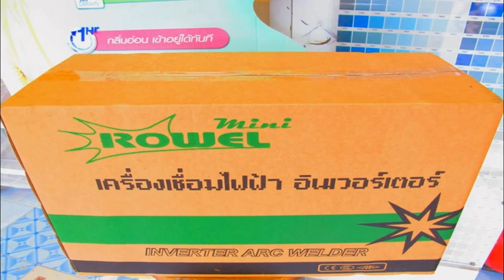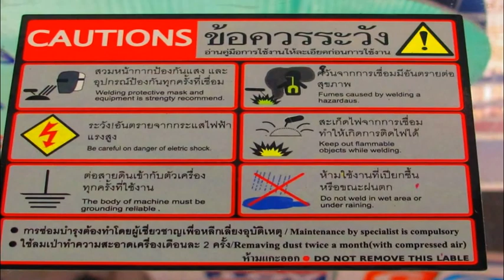ตู้เชื่อมไฟฟ้าอินเวอร์เตอร์ ราคถูก 5700บาท ROWEL MMA300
เครื่องเชื่อมไฟฟ้า อินเวอร์เตอร์ ราคาถูก ROWEL MMA300 ราคาเพียง 5700 บาทติดต่อ เชื่อมธูป 3.2 ต่อเนื่องได้อย่างดี

เครื่องเชื่อม WELPRO 3ระบบ 3In1
เครื่องเชื่อม WELPRO WELARC 140
เครื่องเชื่อม WELPRO WELARC 160
เครื่องเชื่อม WELPRO WELARC 200
เครื่องเชื่อม WELPRO WELARC 250
เครื่องเชื่อม WELPRO WELARC 400
เครื่องเชื่อม WELPRO WELARC500H
เครื่องเชื่อม WELPRO WELTIG 215 2 ระบบ
เครื่องเชื่อม WELPRO WELTIG 250P ACDC
เครื่องเชื่อม WELPRO WELTIG 315P ACDC
เครื่องเชื่อม WELPRO WELMIG 250F
เครื่องเชื่อม WELPRO WELMIG 350F
เครื่อง CUTระบบอินเวอร์เตอร์ WELPRO CUT 60D
เครื่องเชื่อม BOXING ARC-200 ราคาเพียง 4700 บาท.
เครื่องเชื่อม IWELD AC ARC 250 ขดลวด
เครื่องเชื่อม IWELD AC ARC 300 ขดลวด
เครื่องเชื่อม IWELD MIG MMA TIG 225 Co2
เครื่องเชื่อม IWELD MMA 140
เครื่องเชื่อม IWELD MMA 160
เครื่องเชื่อม IWELD MMA 200
เครื่องเชื่อม IWELD TIG160
เครื่องเชื่อม IWELD TIG185 2ระบบ
เครื่องเชื่อม IWELD TIG200
เครื่องเชื่อม JASIC ARC202i(IGBT) ราคาเพียง 6595 บาท.
เครื่องเชื่อม JASIC ARC225i(IGBT) ราคาเพียง 7595 บาท.
เครื่องเชื่อม ROWEL MINI MAXARC200 ราคาเพียง 6300 บาท.
เครื่องเชื่อม ROWEL MMA200 ตัวแสตนเลส ราคาเพียง 3700 บาท.
เครื่องเชื่อม ROWEL TIG/MMA200 2 ระบบ ราคาเพียง 8250 บาท.
เครื่อง CUTระบบอินเวอร์เตอร์ ROWEL CUT40 ราคาเพียง 8850 บาท.
เครื่องเชื่อม SUMO BX9-160 ขดลวด ราคาเพียง 2700 บาท.
เครื่องเชื่อม SUMO TIG250ACDC ราคาเพียง 22850 บาท.
หมวกเชื่อมอัตโนมัติ WELPRO ราคา 2500 บาท
หมวกเชื่อมอัตโนมัติ ROWEL ราคา 1350 บาท
ขาย เครื่องฉีดน้ำ แรง ดัน สูง zinsano (ซินซาโน่) รุ่น Amazon
ขาย เครื่องฉีดน้ำ แรง ดัน สูง zinsano (ซินซาโน่)รุ่น Arctic
ร้านสหวนิช ขายถูก